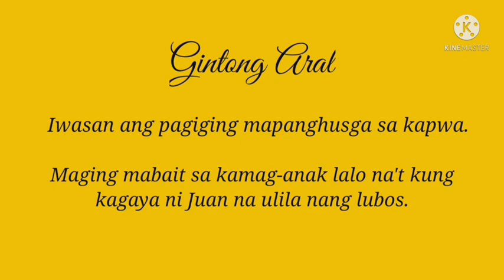Alamat ng Pakwan